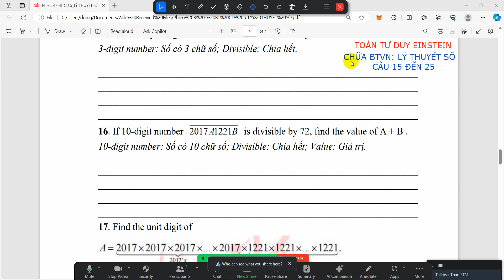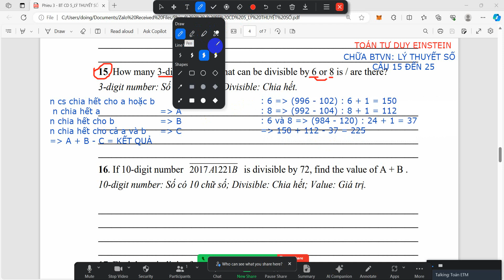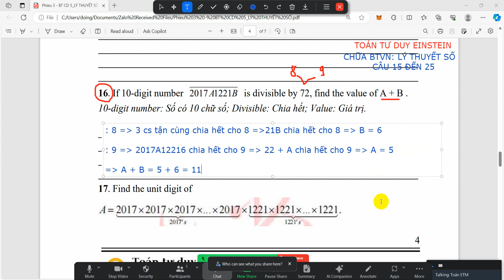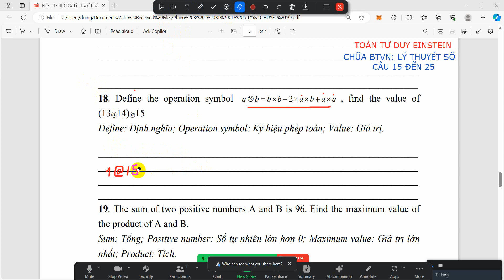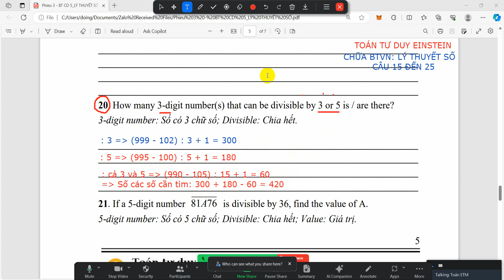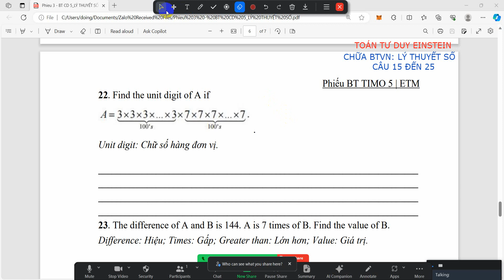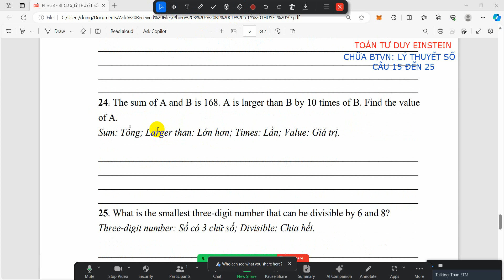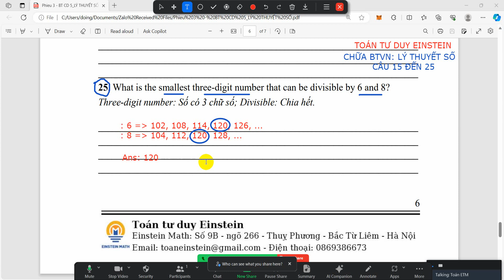BTVN Timo 5 Lý thuyết số Câu 15 đến 25